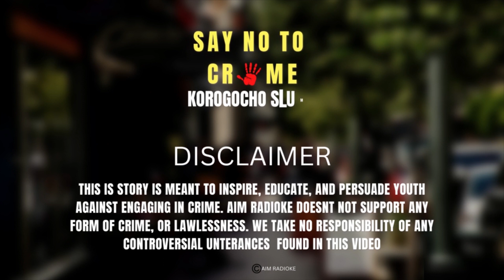SCARY: Nlijipata Center ya M0B Just|ce... Walinifinya Mbaya| Then this happened!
crimesioform is A story of one of the deadliest criminals (now reformed) in Korogocho, a crime hotspot in Kenya. Korogocho is the 3rd largest slum in Kenya after Kibra and Mathare
slum life is characterized predominantly with crime, due to the high poverty levels.
This is a story meant to inspire the youths to SAY NO TO CRIME!
CRIMESIPOA aimradioke the most dangerous pace in kenya the most dangerous crime spots in nairobi truthwatchdog truth watch dog on andrew kibe
Executive producer Mathias Matee (Radioking Martella)
Director: Ramadhan Kakai
Credits to: RAPH MAKAVELI, Korogocho residents
DANDORA CRIME
KOROGOCHO CRIME
@CRIME SI POA aimradioke PRESENTERALI @Presenter Ali @Presenter Obae @Milele Fm @Radio Citizen @Mungai Eve @BTG News @PLUG TV @TRUDY KITUI @Lynn Ngugi @karaguwamuraya @KAKA JAY ONLINE. 250k VIEWS .3HOUR AGO @TRUEBOY NYAKOKO TV @Mulamwah @Rama K Online @Nicholas Kioko @Swift Media KE @FAGILIA TV @SAFARA GATHIMITI @truthwatchdog @kibeandrew